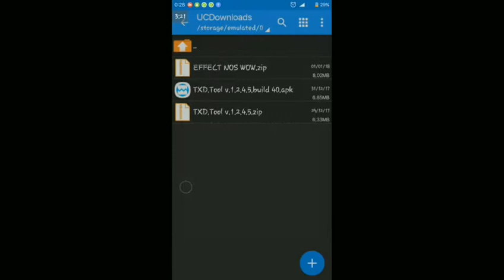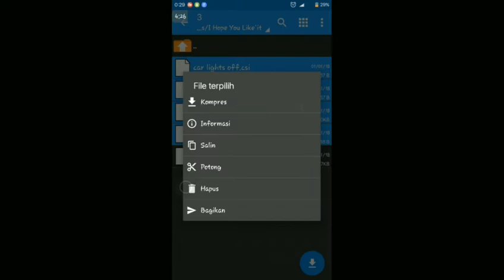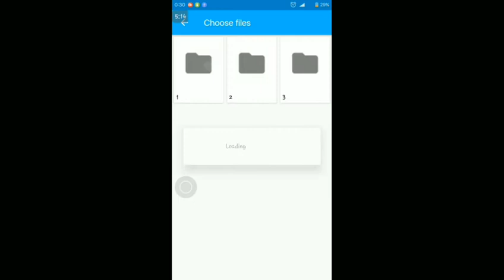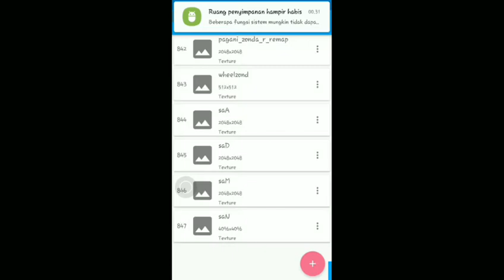#27 SPECIAL TAHUN BARU 2K18 REVIEW+SHARE EFEK NOS WOW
Oke temen temen berjumpa lagi dengan gua kali ini gua akan share mod  oke tanpa banyak bicara nih link mod nya😄😄😁😁😁
👇Nyari apa tong terus kebawah